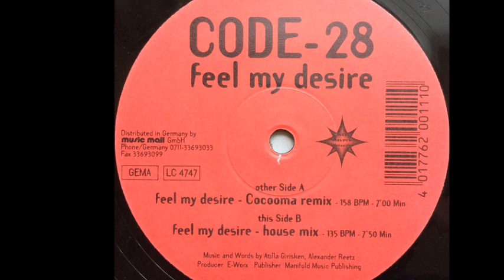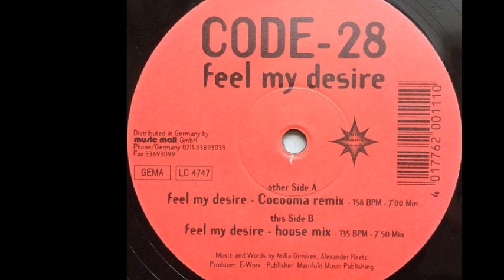Code-28 - Feel My Desire (Cocooma Remix) (A)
Code-28 ‎- Feel My Desire
Sello:United Ravers Records
Formato:Vinyl
País:Germany
Publicado:1996
Género:Electronic
Estilo:Hard Trance
Producer - E-Worx
Remix - Cocooma